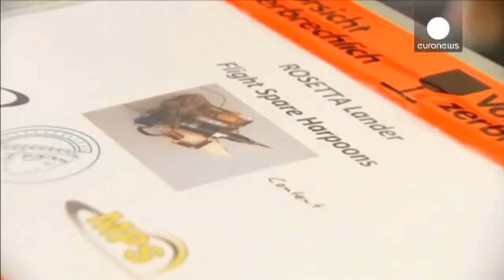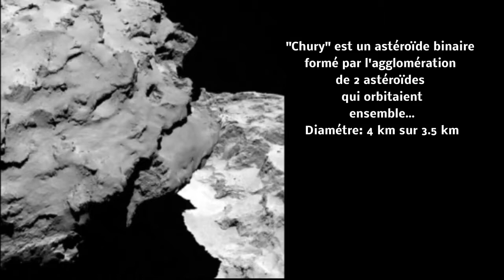Rosetta vient de débarquer sur la comète Chury ce 12 11 2014